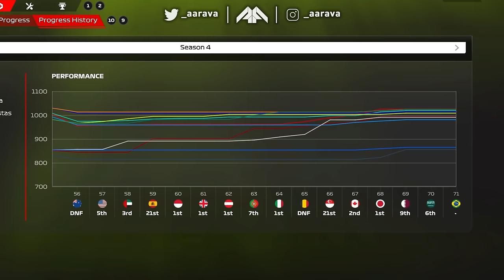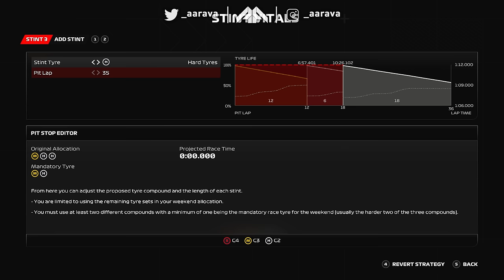F1 2026 Mod Career: 5 WAY TITLE DECIDER IN DRAMATIC FINALE!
F1 2026 Mod Career Mode! Part 16: Brazilian Grand Prix FINALE!
Building Our Own Engine & Chassis in this new gameplay mod feature! 4 New Manufacturers Enter F1! Lamborghini, Audi, Ford & Andretti enter!

F1 26 Gameplay Mod Career Mode

Livery Mods:
AAR Lamborghini F1 - Myself
Ferrari & McLaren - Vanilla